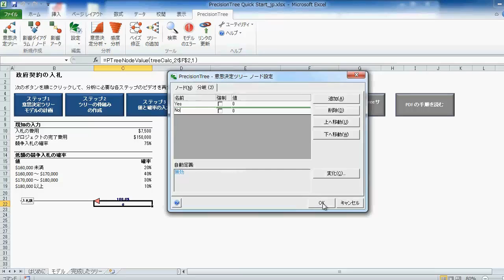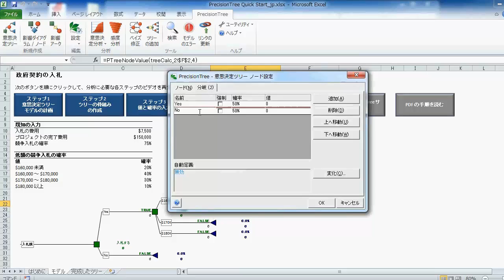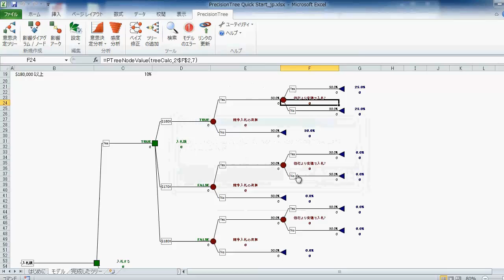ステップ 2: ツリーの骨組みの作成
以下の短いインタラクティブなチュートリアルを利用して、実際にモデルを使いながら PrecisionTree ソフトウェアの操作方法を 30 分以内で学ぶことができます。ビデオのわかりやすい指示に従いながら、順を追ってモデルを作成できます。